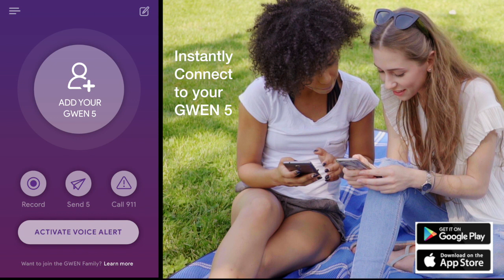GWEN Alert Teaser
Personal Security and Peace of Mind
Have you ever found yourself feeling alone and vulnerable, fearing your current situation and sensing impending danger? The GWEN Alert safety app can provide you with peace of mind and access to immediate assistance during times of need.

Using the power of mobile technology, the GWEN Alert connects you with trusted friends and family, and if necessary, notifies first responders. Set up is simple, and the app is FREE. These individuals will be alerted when you’re in a dangerous situation and trigger the safety app with a click of a button.

•  A pre-set text message is sent instantly to your GWEN 5 network stating,
   “I am in trouble – I need your help!”

•  The app also automatically provides your GPS coordinates, so your
   support team can come to your rescue, as well as provide the proper
   authorities with your specific location.

•  In addition, you have the ability to speed dial 911 with GWEN Alert, in
   case you need to escalate a rescue response.

The Global Women’s Empowerment Network launched the award-winning GWEN Alert in 2012. Now, we are releasing Version 2.0 with new and improved safety features. One important update is the ability to record your surroundings. Video and audio footage is pushed to the cloud every minute. If your phone is destroyed or taken away, you still have access to the recorded electronic evidence. You can choose to store footage for as long as you wish, or delete it at any time.

GWEN Alert is great for many common situations:

• individuals traveling alone
• campus safety
• natural disasters
• public incidents of extreme danger
• abusive relationships
• and more

BE SMART and download the GWEN Alert today! Available on your smart phones Apple & Google Play.